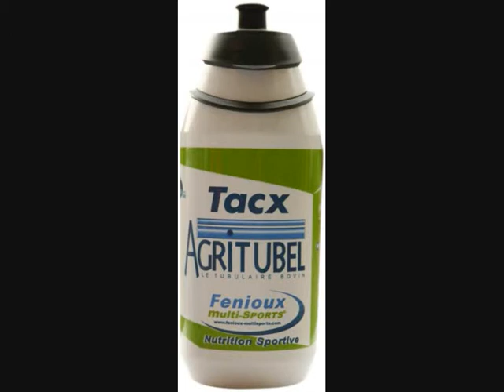romain feillu!!!!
le c romain feillu (cycliste de l'équipe pro agritubel) vive agritubel!